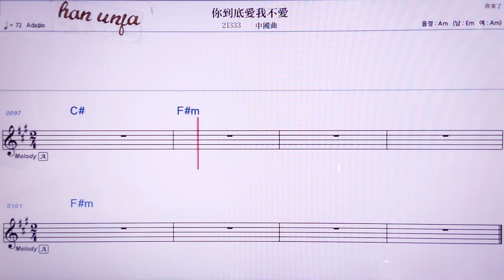💖니따오디아이워부이어/ 중국곡 👍MR,노래방, 악보, 코드,Karaoke With Sheet Music